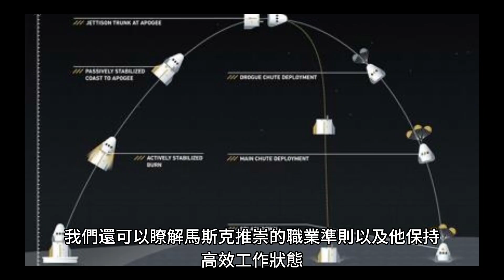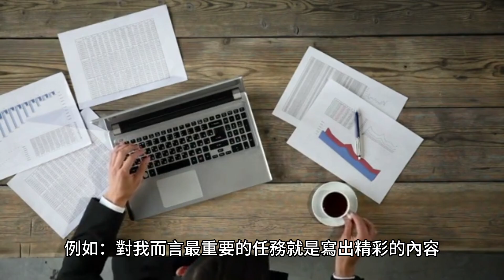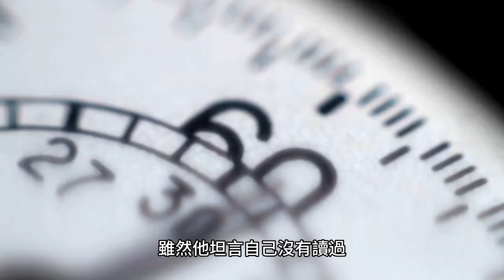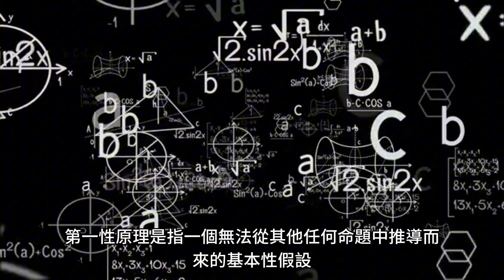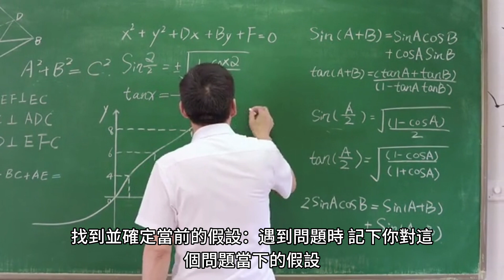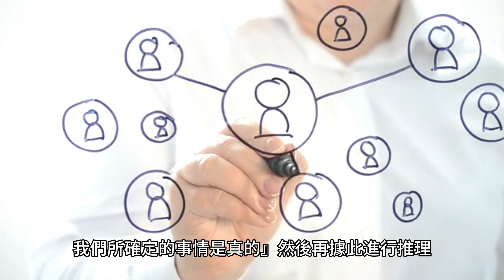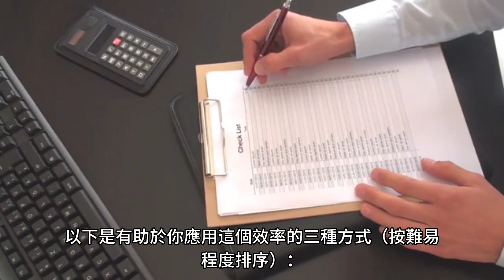總覺得時間不夠用？Elon Musk教你10個生產力秘訣（第一集）